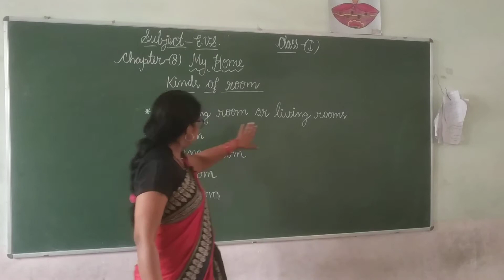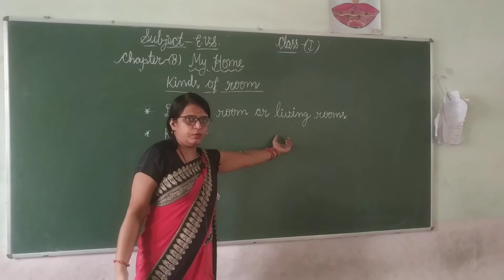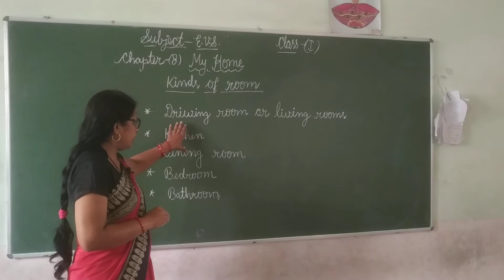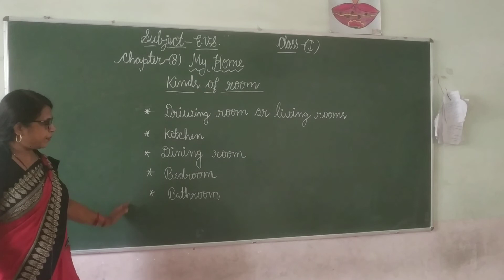Class 1st EVS chapter 8 part 3